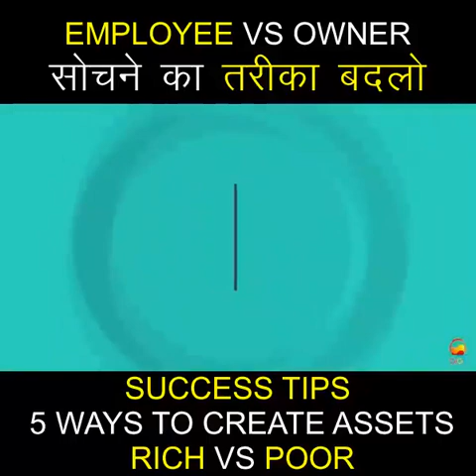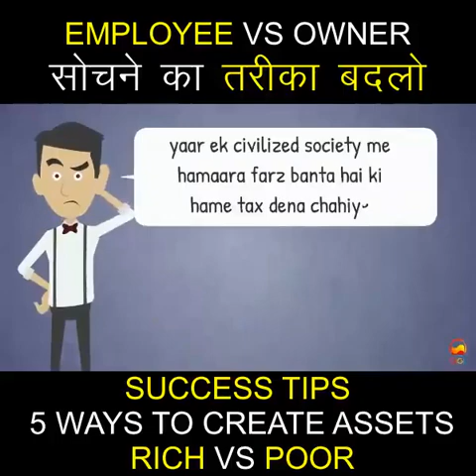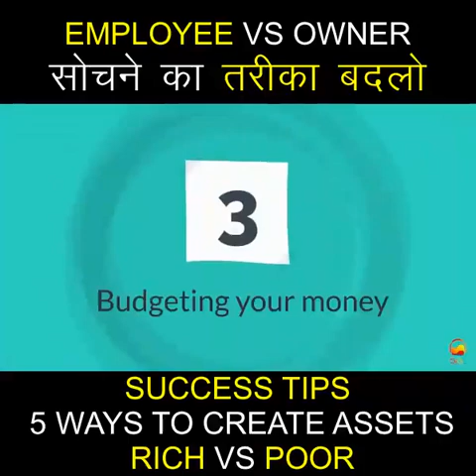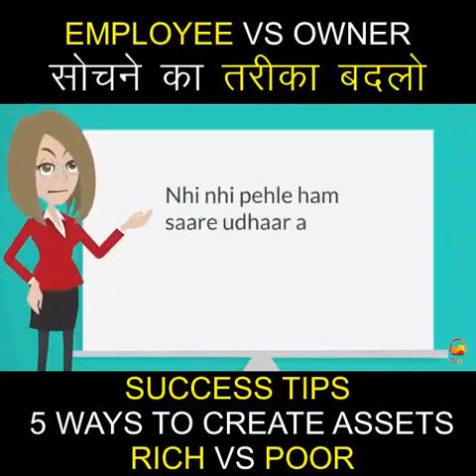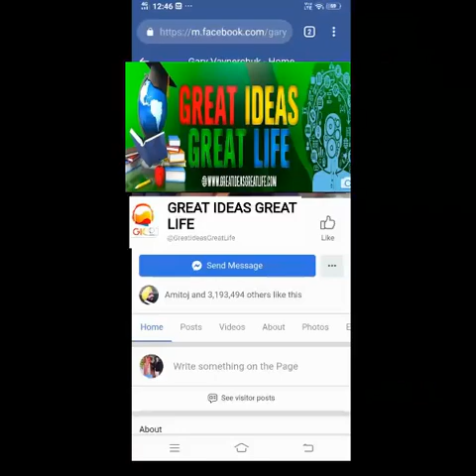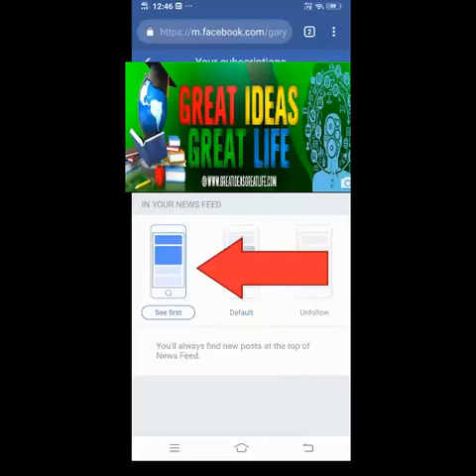EMPLOYEE VS OWNER | सोचने का तरीका बदलो | SUCCESS TIPS | 5 WAYS TO CREATE ASSETS | RICH VS POOR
Aap Employee banna chahte hai ya Owner | Is video me hamne 5 Financial IQ's discuss kiye hai jo aapki soch ko badal dega. Ye saare points hamne Robert kiyosaki ki book "Rich Dad's Increase Your Financial IQ: Get Smarter with Your Money"

Love you all 💕 brother and sister 💕

EMPLOYEE VS OWNER,
सोचने का तरीका बदलो,
SUCCESS TIPS,
5 WAYS TO CREATE ASSETS,
RICH VS POOR,interesting facts,